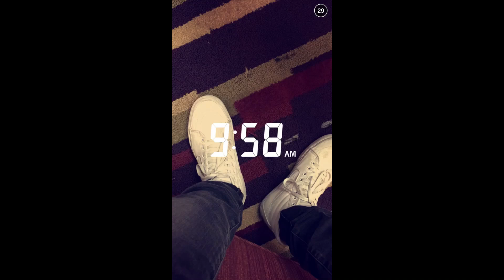Aaron Carpenter Snapchat Story 1-10 September 2015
My app for downloading videos from Snapchat is not working. I downloaded all the others, but they also are not working. Snapchat closed access for these apps. I hope, update will be soon. I'm sorry :c